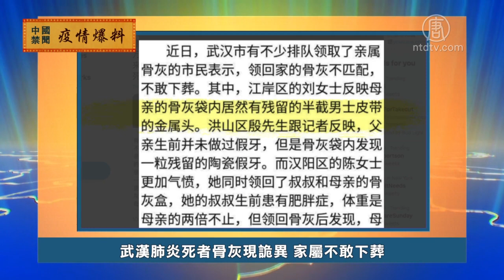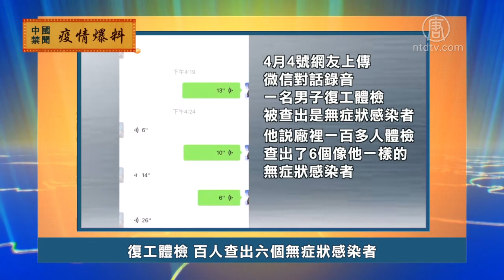4月5日疫情爆料 720P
文章标题：【禁闻】4月5日疫情爆料

【新唐人北京时间2020年04月06日讯】下面我们来看一下大陆网友爆料的中共肺炎疫情最新情况。

佳木斯病例暴增 再度封闭小区

黑龙江省佳木斯市最近病例暴增，4月2号，当地向阳区物业指导中心在微信“向阳区物业企业工作群”发出“紧急通知”，说“按照刚刚结束的防控会议要求，由于境外输入和无症状者呈几何式增长，防控形势回潮。各物业企业今晚连夜检查小区封闭围挡，能硬封闭的全部硬封闭。”

武汉肺炎死者骨灰现诡异 家属不敢下葬

4月5号，有网友发贴揭露，武汉肺炎死者家属最近领取的骨灰，疑似“百家灰”。女性死者的骨灰中出现男士皮带金属头。生前未做过假牙的死者，骨灰中出现陶瓷假牙。还有一名女士同时领回母亲和叔叔的骨灰，但生前体重只有叔叔一半的母亲，骨灰却比叔叔重两斤。市民怀疑领回的不是亲人的骨灰，迟迟不敢下葬。

复工体检 百人查出六个无症状感染者

4月4号，有网友上传微信对话录音透露，一名男子复工体检，被查出是无症状感染者，他说厂里一百多人体检，查出了6个像他一样的无症状感染者。

武汉三环线上有疫情 特警封路 全车乘客被查

4月4号，武汉市民拍摄视频披露说，当天在武汉的三环线上，有一辆客车上面可能有疫情，特警把封路了，然后救护车前来，把车上的人全部弄下来检查，这位市民连声说，“外面蛮危险，蛮危险”。

然后人数。

大纪元

2005年1月12日